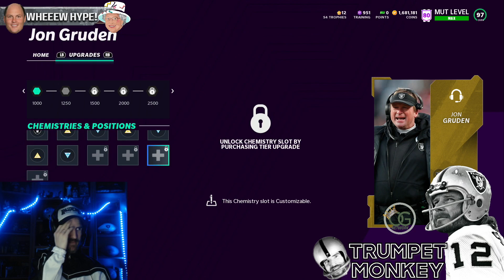97 OVERALL RAIDERS THEME TEAM | MADDEN 21 ULTIMATE TEAM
97 overall Raiders Theme Team in Madden 21 Ultimate Team is absolutely GOD TIER! WHEW! HYPE! DA RAIDERS!

I LOVE you guys!! If you tweet my vids and @ me on Twitter, expect some epic monkey love! Thank you so much guys!